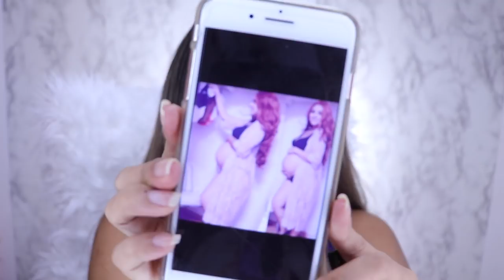FOTOS SUPER LINDAS HECHAS EN CASA